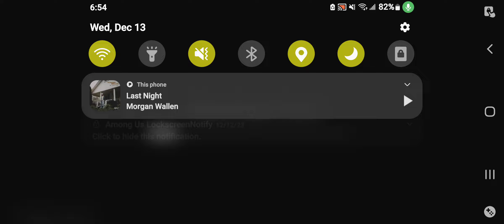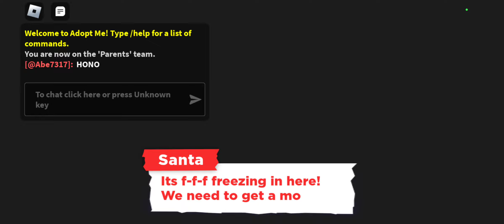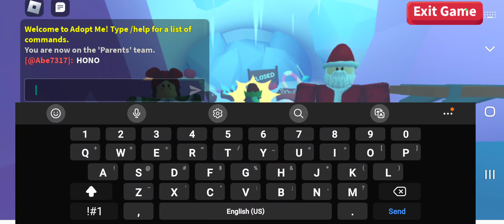Beating Frostclaw to save Christmas!(Adopt me)